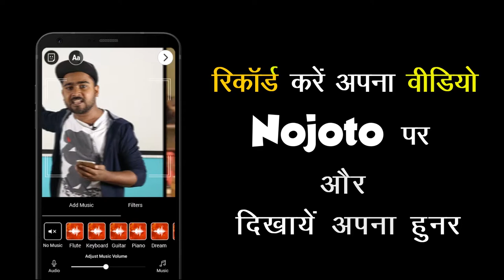Hindi Song On | Nojoto Open Mic Mumbai 3.0